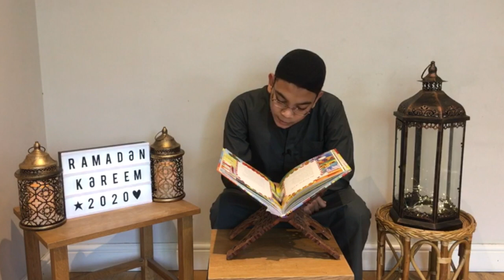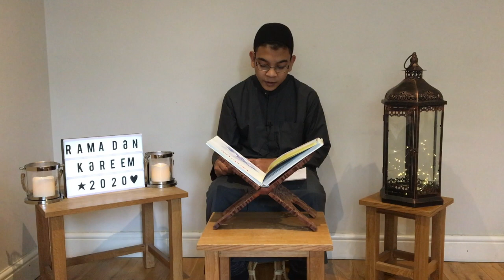Ramadan Story 16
Assalamu Alaikum
Please sponsor us to produce a video 🎬 every day for Ramadan 🕋
We are raising money for Smile Aid 🙏🏼

Help us raise urgently needed funds to provide families in need around the world with food for the blessed month of Ramadan.

You can purchase a great book for your children called Goodnight Stories from the Quran 2KE4uKh